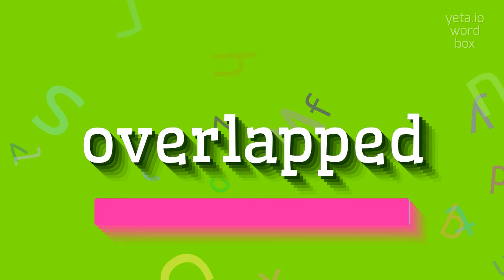HOW TO PRONOUNCE OVERLAPPED?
OVERLAPPED -  Pronunciation, Meaning, and How to Use It in 2023

How do you pronounce 'overlapped'?
What is the correct pronunciation of 'overlapping'?
Can you provide an alternate pronunciation for 'overlapped'?
How do you say 'overlapped' with emphasis on the second syllable?
What are some other ways to pronounce 'overlapping'?
Can you provide a phonetic transcription for 'overlapped'?
What is the stress pattern in the word 'overlapped'?
How do you stress the 'o' sound in 'overlapped'?
How do you stress the 'a' sound in 'overlapping'?
Are there any dialectal variations in the pronunciation of 'overlapping'?
OVERLAPPED Meaning And Definition:
Overlapped refers to something that is covered or crossed by another thing, typically resulting in partial or complete concealment.
OVERLAPPED Pronunciation:
To pronounce 'overlapped', emphasize the 'o' and 'a' sounds and make sure to stress the second syllable.
Alternative variants include 'oh-vur-lapt' and 'oh-ver-lapt'.
Use OVERLAPPED In Your Speech:
1. The two pieces of paper overlapped, making it difficult to separate them
2. The musicians' voices overlapped, creating a beautiful harmony
3. The schedules of the two teams overlapped, causing a scheduling conflict
4. The boundaries of the two countries overlapped, leading to disputes
5. The images on the screen overlapped, creating an interesting visual effect
Please answer in comments for the most popular OVERLAPPED questions:
1. How can overlapping boundaries lead to conflicts?
2. What happens when two events overlap in time?
3. How do overlapping schedules affect productivity?
4. What are some examples of overlapping interests?
5. Why is it important to consider overlapping demographics in marketing strategies?
6. How do overlapping species impact an ecosystem?
7. What are the effects of overlapping narratives in storytelling?
8. How can overlapping networks facilitate collaboration?
9. What are the challenges of managing overlapping projects?
10. How do overlapping influences shape a person's identity?